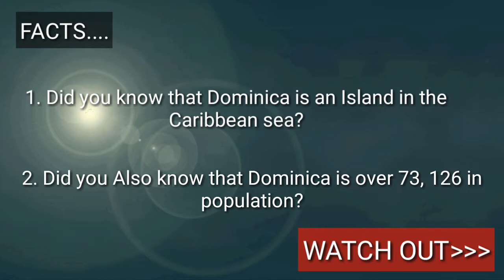How to draw map of Dominica, ( step by step)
Music produced by " Dove beatz.